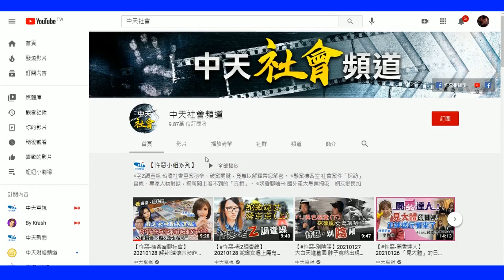【BOSS工作室 BO快訊】墾丁民宿變詐欺機房基地 警方攻堅逮獲19人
恆春半島因疫情去年起就生意慘淡，警方在今年初才在恆春民宿破獲詐騙機房，
今天又在墾丁鬧區的民宿破獲機房，屏東縣警局率內埔警方及恆春警方接獲線報，
持續鎖定該詐騙集團，今天見時機成熟清晨攻堅，逮捕19人詐騙集團。